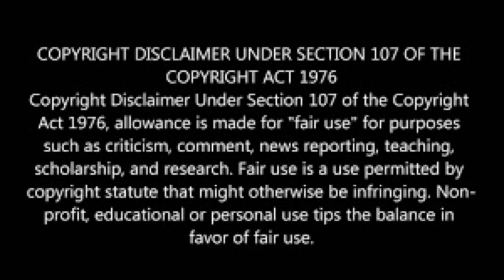Coffee Talk ~ The Commercialization of Juneteenth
Discussing The commercialization of celebrating Juneteenth

Resources:

- Stewart, E. (2021). "How Juneteenth’s Meaning Is Being Both Honored and Changed." Vox.
- Eligon, J. (2021). "Corporate America Tiptoes Into the Racial Justice Movement, Trailing Its Employees." The New York Times.
- Taylor, K. (2020). "Juneteenth: A Day of Joy and Pain." Smithsonian Magazine.